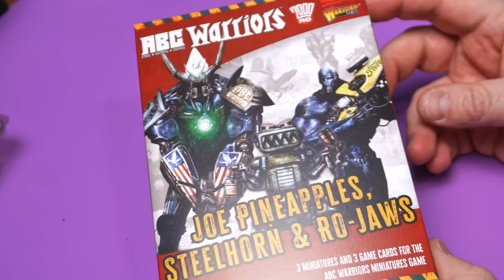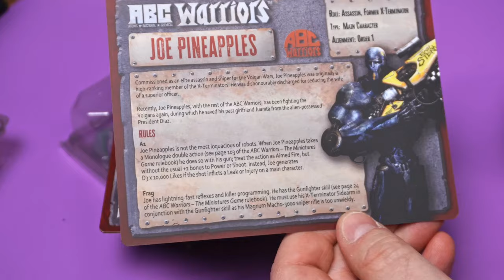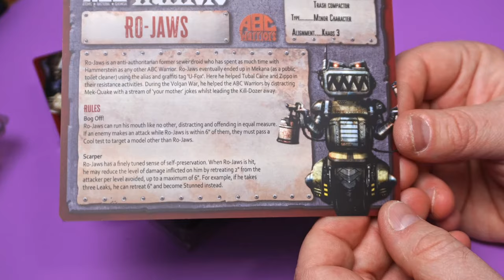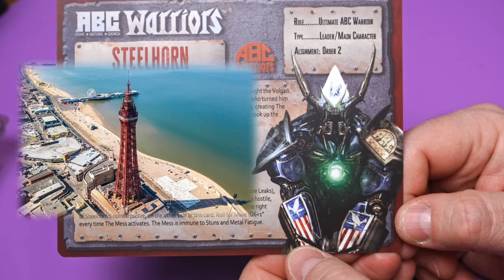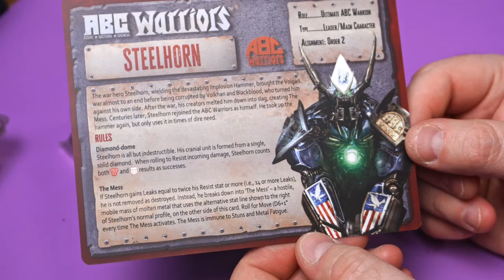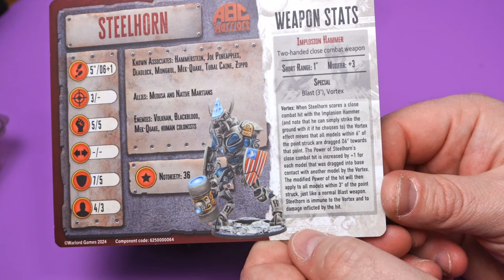What's in the box? ABC Warriors Joe Pineapple, Steelhorn & Ro-Jaws by Warlord Games.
Today we are unboxing ABC Warriors Joe Pinapple, Steelhorn & Ro-Jaws by @warlordgames for the Increase the Peace @2000ADcomics game.

An elite sniper, Joe Pineapples, was recruited into the ABC Warriors to assist colonists on Mars. Now, he is back on the Red Planet to thwart Volkhan.

Steelhorn used his Implosion Hammer to devastating effect, almost ending the Volgan war before being corrupted by Volkhan and Blackblood, who unleashed him against his own side.

Ro-Jaws, an anarchic former sewer droid, ended up in Mekana on Mars, helping Tubal Caine and Zippo in their resistance activities.

Contains three Warlord Resin ABC Warriors miniatures with plastic bases and game cards.